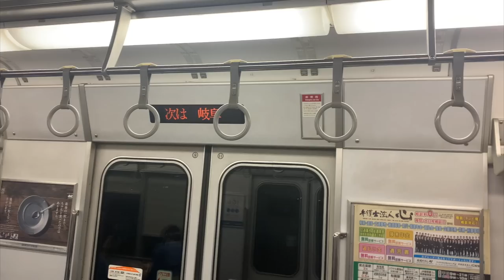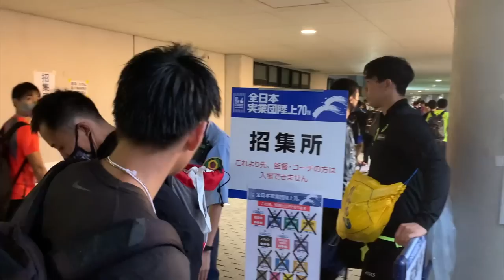【日本一】こんなに嬉しくて悔しい日本1位はない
編集TKD

レース動画はこちら↓（アーカイブ載ったり載らなかったり）